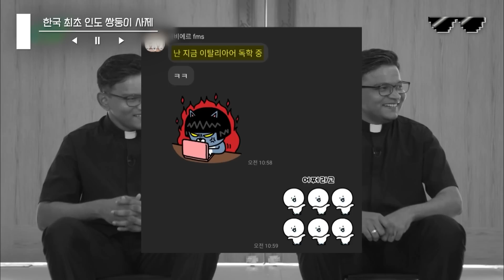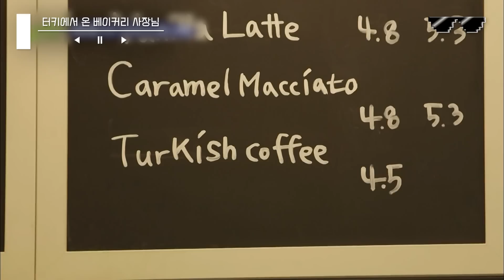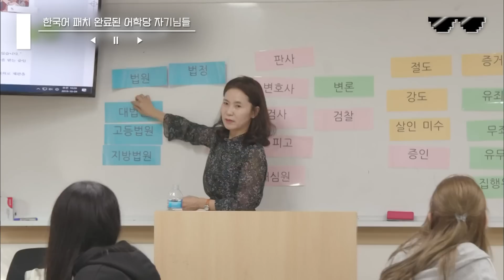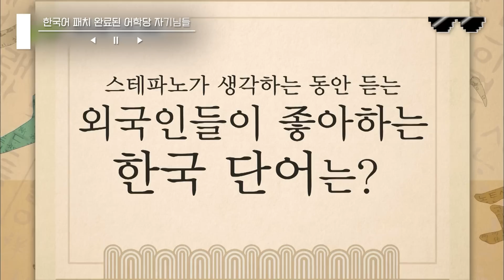[유퀴즈온더블럭] (1시간) 한쿡인들은 술을 뻗을 때까지 마셔Yo...😦 외국인들이 말하는 K-특징 모음ㅋㅋㅋ